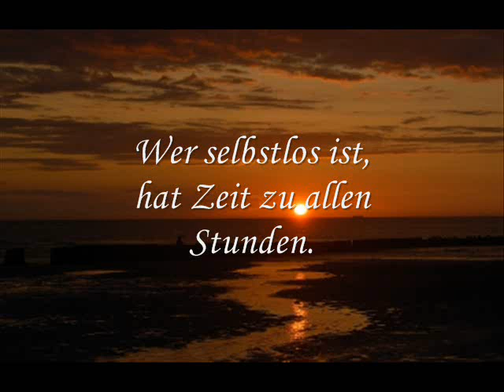sr1 - 267 - Weisheiten